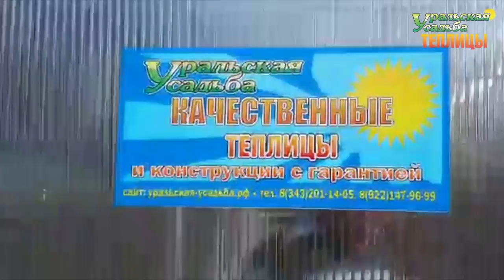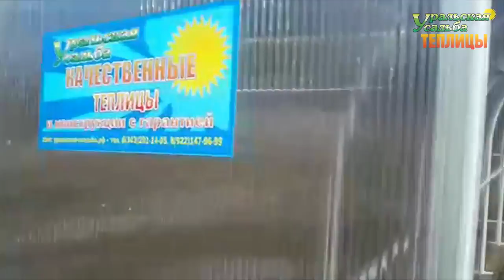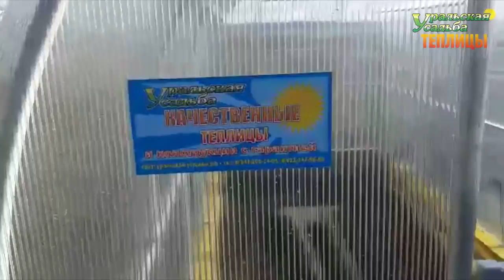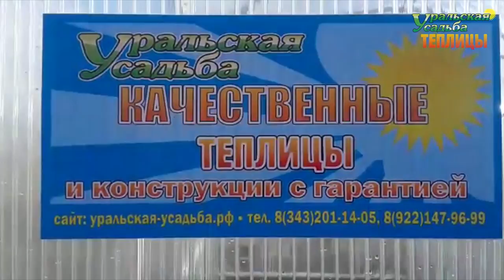ТЕПЛИЦА АРОЧНАЯ 2М. ШИРИНА 2 МЕТРА. УСИЛЕННАЯ ТОЕПЛИЦА. ОТЗЫВ ПОКУПАТЕЛЯ.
Теплицы серии "Арочная 2М", длина 5 и 6 метров. Отзыв о теплице.
ПОСЕТИТЬ ВЫСТАВКУ ТЕПЛИЦ, ЗАКАЗАТЬ И ПРИОБРЕСТИ ПРОДУКЦИЮ МОЖНО ПО АДРЕСУ:
2) АКСЕССУАРЫ ДЛЯ ТЕПЛИЦ. ГРЯДКИ В ТЕПЛИЦЕ. УПЛОТНИТЕЛЬ ТОРЦЕВОЙ.ОБОГРЕВ ПОЧВЫ. ПОЛИКАРБОНАТ. АВТОМАТИЧЕСКОЕ ПРОВЕТРИВАНИЕ. ДВЕРИ. ФРАМУГИ. ПЕРФОЛЕНТА.
7) ТЕПЛИЦЫ "ДАЧНИК 3М ПОЛИМЕР ЦИНК 20-30". СО СЬЕМНОЙ КРЫШЕЙ И БЕЗ. ФОРМА ДОМИКОМ. ШИРИНА 3 МЕТРА.
8) ТЕПЛИЦЫ "АРОЧНЫЕ 1,5М. 2М. 2,5М. 3М". "АРОЧНАЯ 3М КРЕПЫШ". "ФЕРМЕР 3М". ФЕРМЕР 3М VIP". "АРОЧНАЯ ЭКО". ШИРИНА 1,5-3 МЕТРА. ДЛИНА НЕОГРАНИЧЕННА
11) ТЕПЛИЦЫ КАПЛЕВИДНОЙ И ГОТИЧЕСКОЙ ФОРМЫ: "КАПЕЛЬКА 3М - 2,5М"; "КАПЕЛЬКА VIP"; "КАПЕЛЬКА КРЕПЫШ"; "КАПЕЛЬКА VIP МОНОЛИТ"; "УРАЛЬСКАЯ VIP"; "VICTORY,"